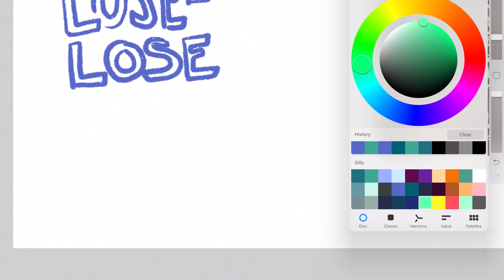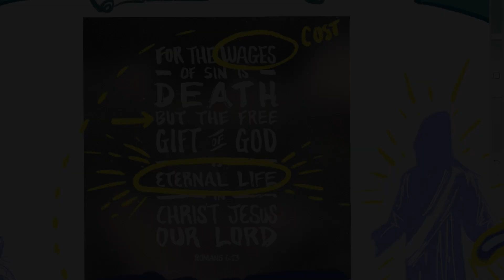The Win-Win Scenario of Romans 6:23 | LOOP SHOW CLIPS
Let's deep dive.
Sin is expensive.
But Romans 6:23 shows us how Jesus paid the price.

Quizzes? Yup.